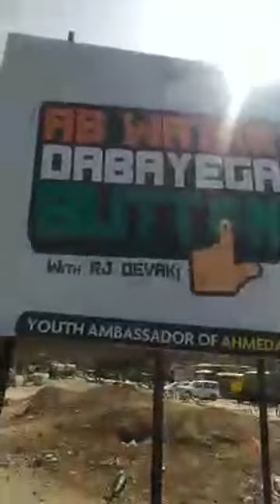What have you given to nation